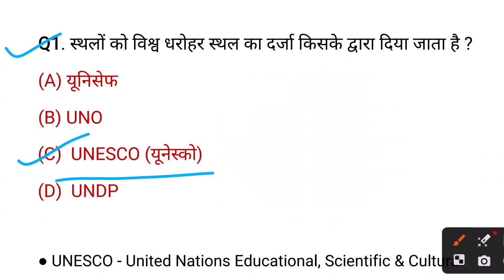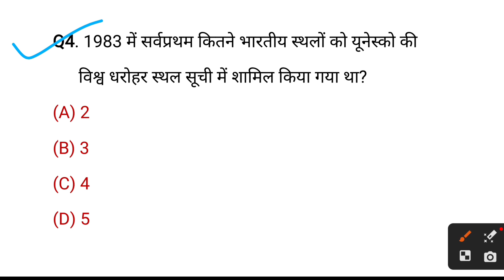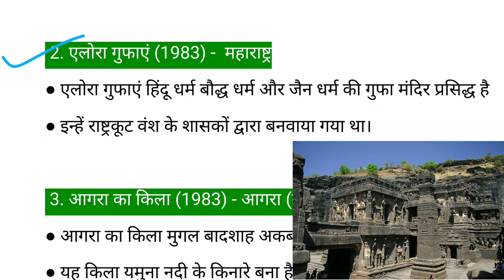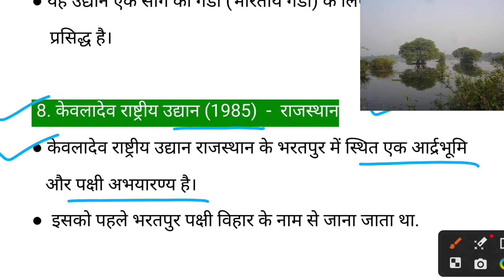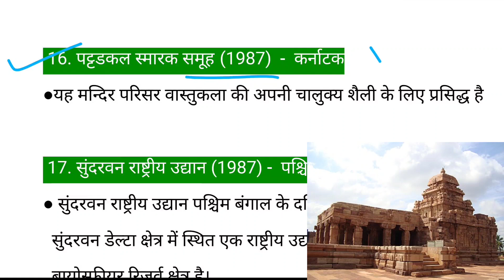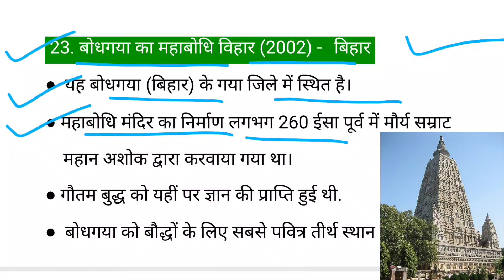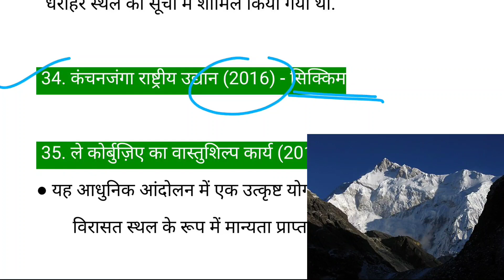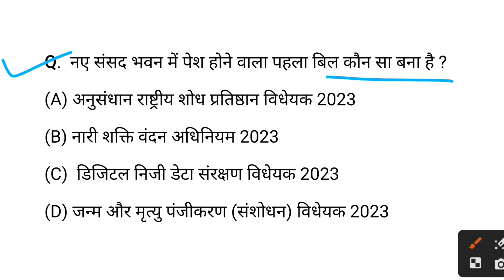UNESCO World Heritage Site India | भारत के 42 विश्व विरासत स्थल | All 42 heritage site india 2023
UNESCO World Heritage Site India | भारत के 42 विश्व विरासत स्थल | All heritage site india|Current gk